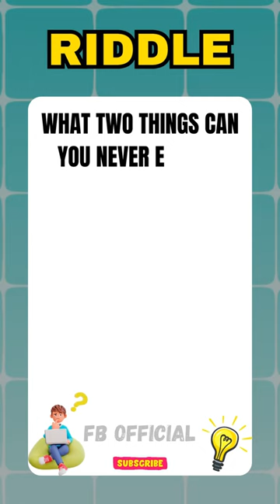Riddles in english with answers | Tricky riddles | Riddle 42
🧠Ready for a mental workout? Dive into captivating riddle challenges that will test your brain! 🤔💡 Let the mystery unfold as you try to solve the riddle and uncover the solution. Challenge your friends and family by sharing this amazing riddle. Are you ready to face this challenge? Come on, play now and let the brain games begin!